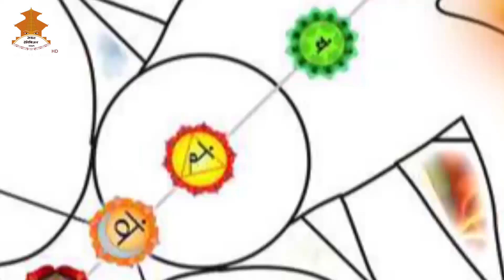JYOTIS MANTHAN | Nepal Television 2080-11-10